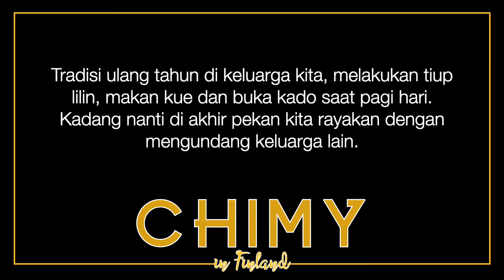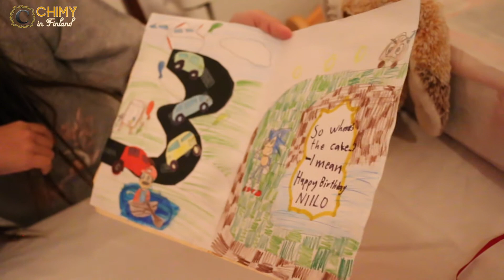TRADISI MERAYAKAN ULANG TAHUN | VLOG KELUARGA BULE INDONESIA DI LUAR NEGERI FINLANDIA 🇮🇩🇫🇮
Tradisi keluarga Bule Indonesia Finlandia merayakan ulang tahun.

Vlog keluarga Indonesia di luar negeri (di Negara Finlandia) kali ini, kita sedang merayakan hari ulang tahun Niilo yang ke-3.

Backsound: Ballerina - Quincas Moreira

Gear: 1080HD Canon EOS 70D 18-135 mm IS STM + Iphone XS MAX + Sennheiser Ambeo Smart Headset +  imovie macbook pro + pixlr.com